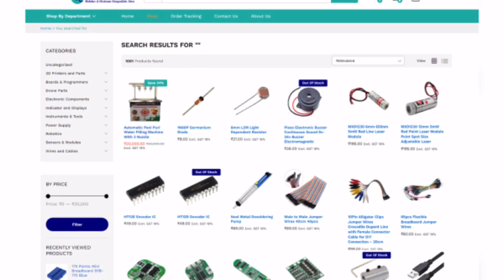How to make Running LED Tower | LED Circuits | Science Project | Electronics Projects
Required Components:-
1) IC CD4017
2) 1K ohm Resistor
3) Blue LED 5mm
4) IC NE555
5) 1uF 50V Capacitor
6) Slide Switch
7) 100K ohm Variable Resistor
8) Battery Connector
9) 9V Battery